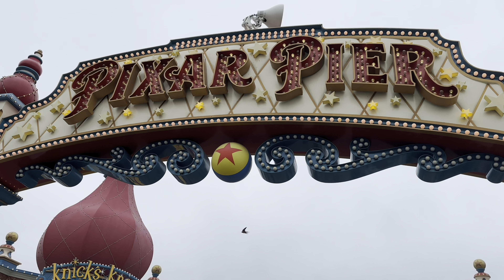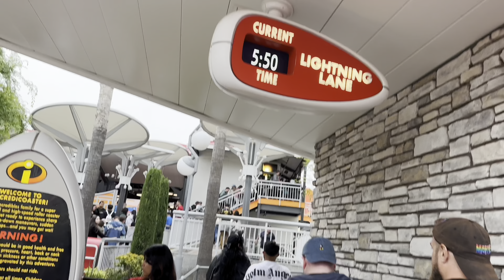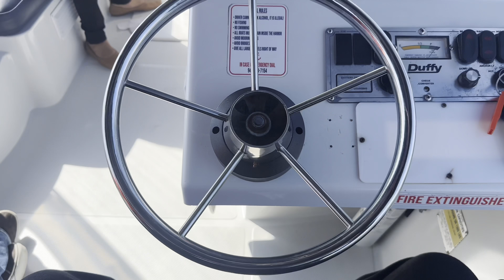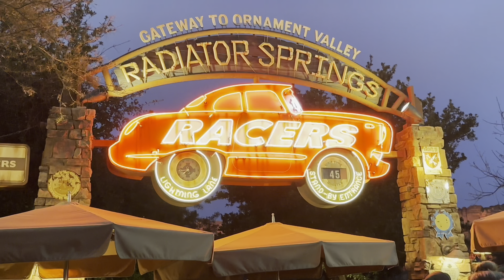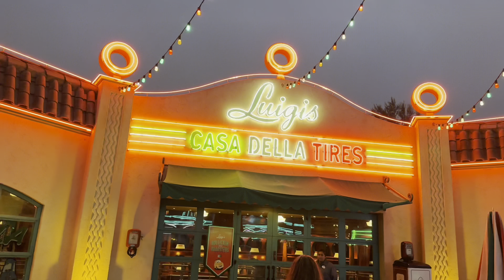OMG 🤯 Surviving the Incredicoaster at Disney California Adventures & Daughter first time at Racers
Today we are going to show you guys my Son Angel first time reaction on the incredicoaster, for 2 years straight he’s been waiting for this moment and we are glad to share it with all you guys.

0:00 intro
0:51 Angel walking to the incredicoaster
2:17 Angel Finally Rides The Incredicoaster
6:00 A SURPRISE Quick Vlog
9:28 My Daughter first time on Racer
14:00 Outro